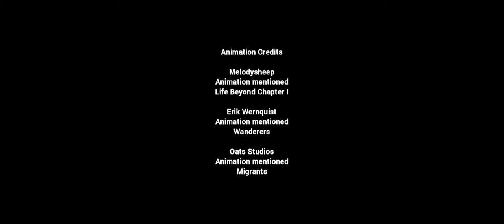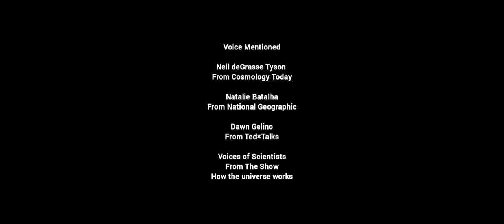BEYOND EARTH CREDITS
BEYOND EARTH SESSION I CREDITS